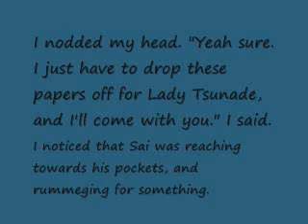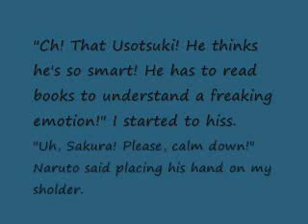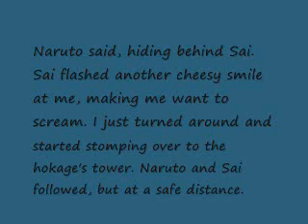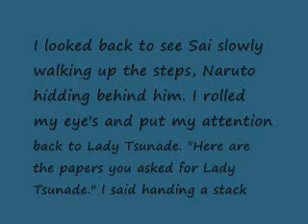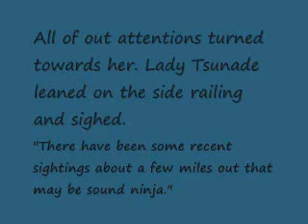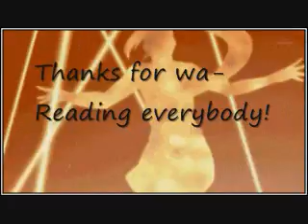Sasusaku fanfic The Mystery Girl Chapter 8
So this is a story about a girl who strives to get her memories back after a run in with a cliff and river. After meeting up with a boy named Sasuke, and Team Taka, will she find a way to get her memories back? Or is Sasuke going to admit the truth to her, that he already knows her, and he knows where she belongs. And that he even knows what her real name is?